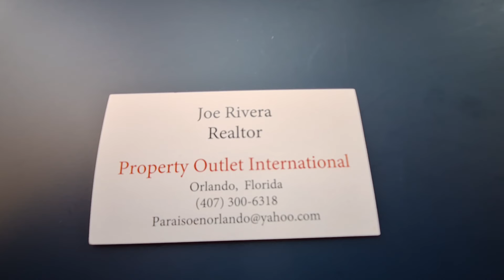Se Vende Casa de 5 Dormitorios 3 Baños en Saint Cloud, Florida